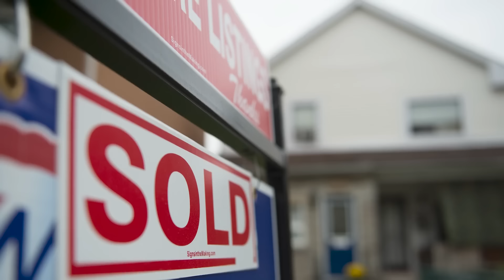Housing market has turned a corner: Phil Soper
Phil Soper, CEO of Royal Lepage, talks with Financial Post's Larysa Harapyn about what's in store for the Canadian real estate market when the Bank of Canada begins cutting interest rates.